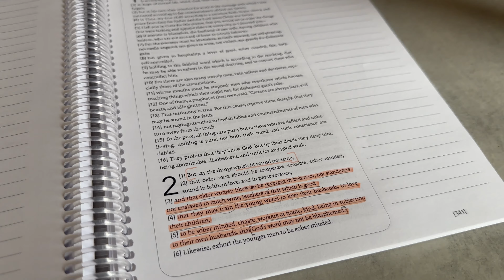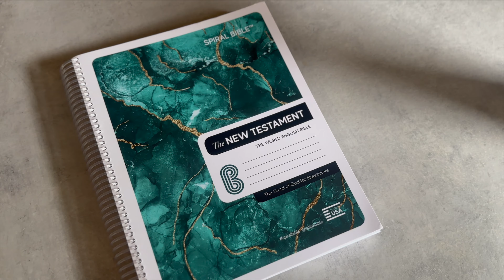229: These Changed My Bible Time! 🙌🏼 Our Family Gets SO MUCH More Out Of It! ADHD Approved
✨ Show Notes:
Clip on earbuds- save $15!
NLT Bible
Action Bible

🌻 Follow our Flower Farming journey!  @LilacVineOrchards

📦 NOW ON AMAZON- Get the Family Bible Study

🌿 Bible Studies, Discipleship Classes, and MORE!

📺 Helpful Chapters:
0:00